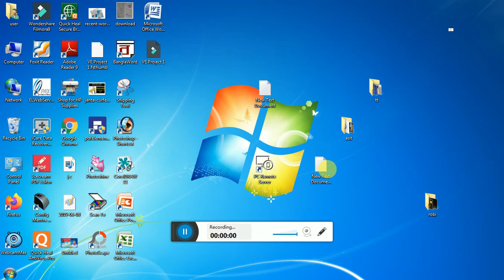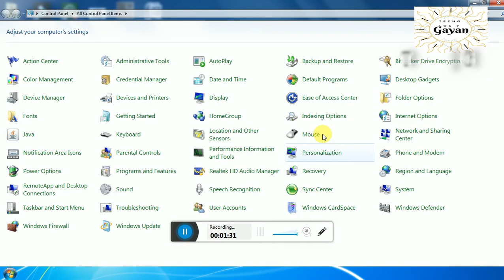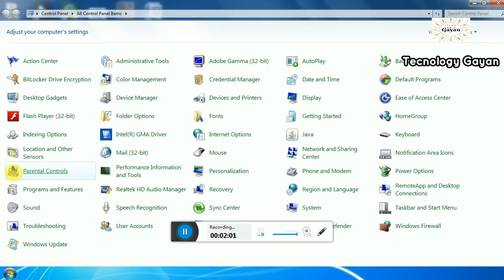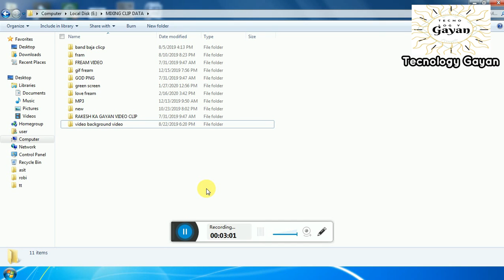1 Useful Computer Mouse Tips & Tricks For Windows everyone should know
TECNOLOGY GAYAN

computer tricks in hindi

computer tricks and tips hacks

computer tips and tricks 2019

6 button mouse functions

what are the buttons on the side of my mouse called